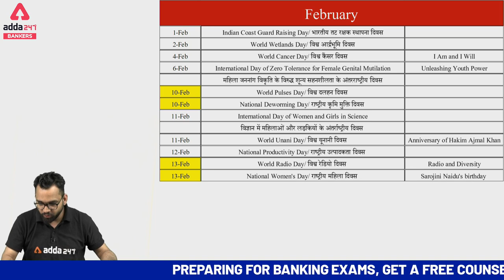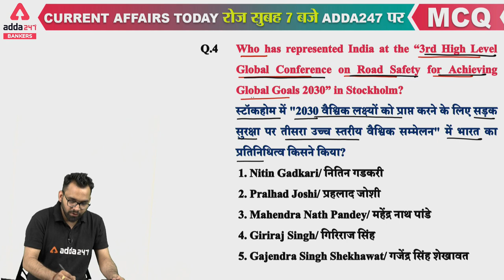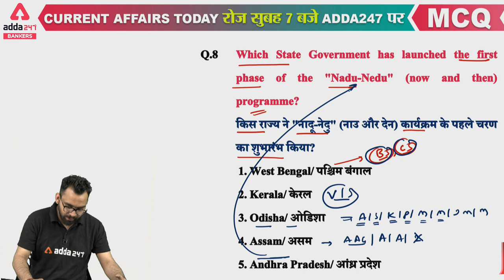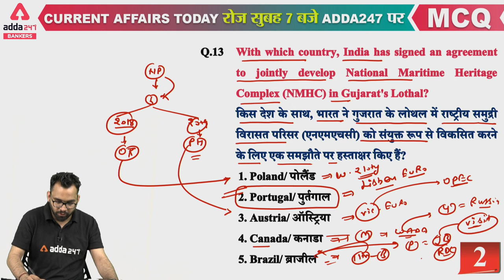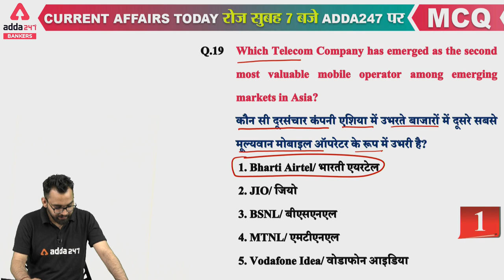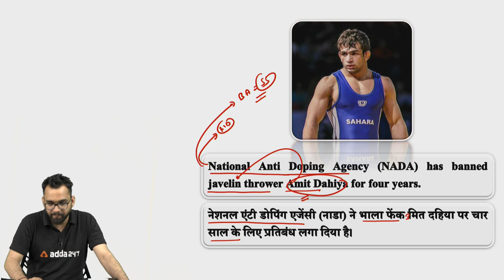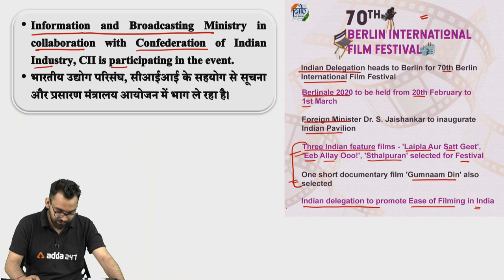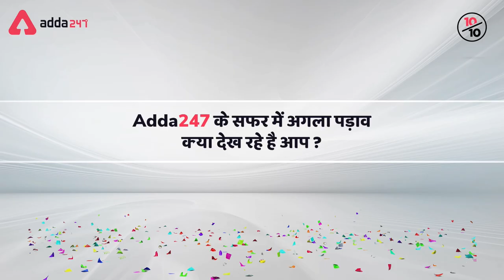19 February Current Affairs 2020 | Current Affairs Today #169 | Daily Current Affairs 2020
19 February Current Affairs 2020 | Current Affairs Today #169 | Daily Current Affairs 2020

Current Affairs 2021 | Current Affairs Today | Daily Current Affairs 2021